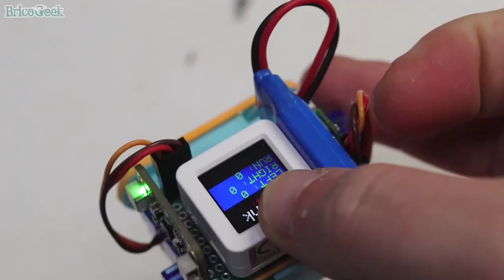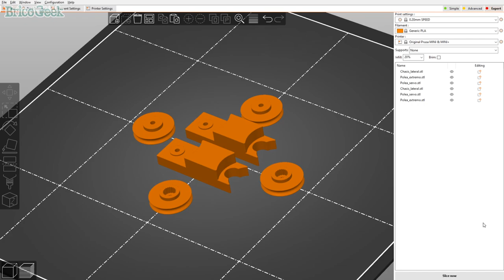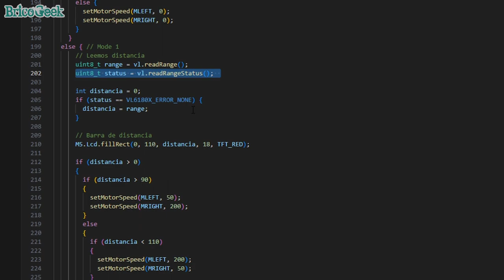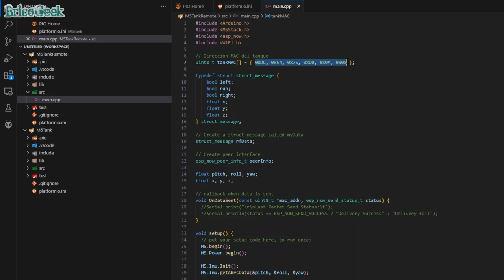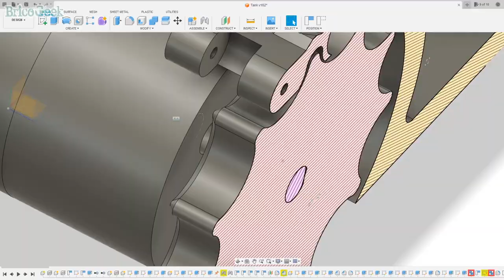He fabricado un TANQUE con ESP32 y Arduino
Si quieres ver más proyectos como este, apúntate a mi lista de email y consigue un regalo:

00:00 Presentación
00:43 El proyecto y piezas impresas
01:13 Preparar los servos de rotación continua
01:38 Esquema de conexiones ESP32 S3
03:00 Programar ESP32 S3
03:43 Sensor de distancia láser VL6180
04:24 M5Stack Core ESP32
05:15 Probando el tanque radiocontrol y las mejoras